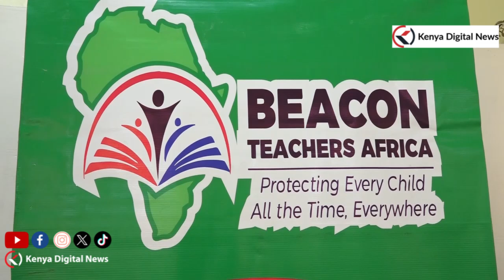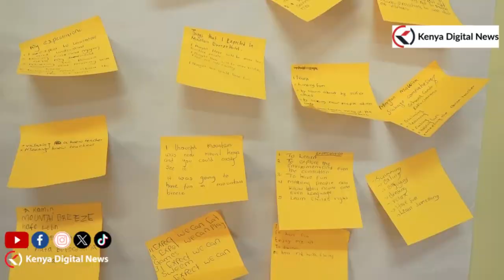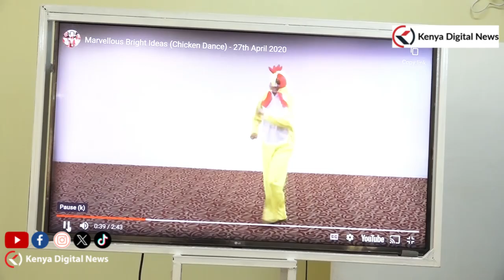Good News as Lobby Organisation group in Mbeere Partner To Train Children On Abuse Prevention